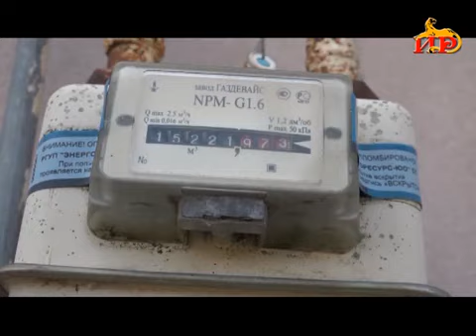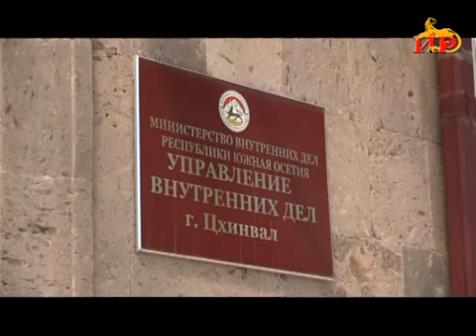Информационный выпуск «Сегодня». 25.04.2023.